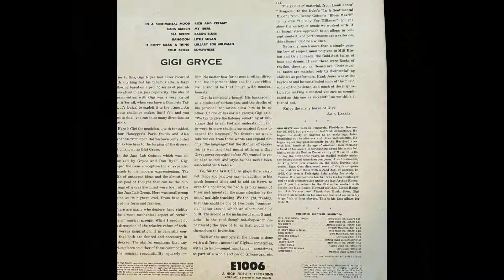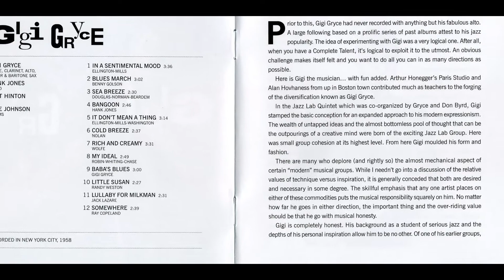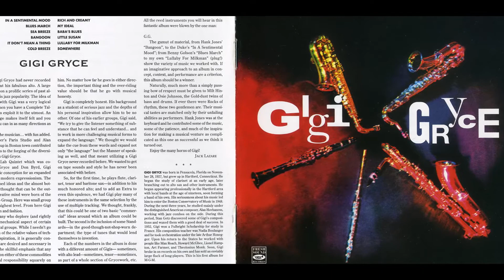Gigi Gryce – Little Susan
from:
Gigi Gryce – Gigi Gryce
Fresh Sound Records – FSR 1637 (Spain, 2008)
MetroJazz – E1006 (USA, 1959)
Bass – Milt Hinton
Drums – Osie Johnson
Flute, Clarinet, Alto Saxophone, Tenor Saxophone, Baritone Saxophone – Gigi Gryce
Photography – Lester Krauss
Piano – Hank Jones
Producer, Liner Notes – Jack Lazare